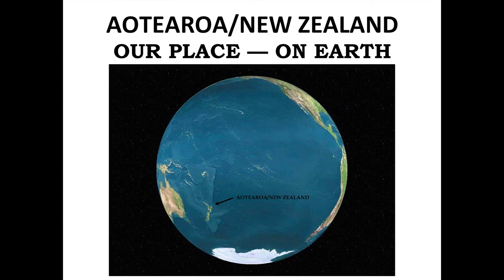90 Seconds with Gary Williams ~ Food Forests in NZ ~ New Frontiers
Gary Williams, Waterscape asks: How can New Zealand feed a growing population, create sustainable economic growth and manage the effects of climate change?